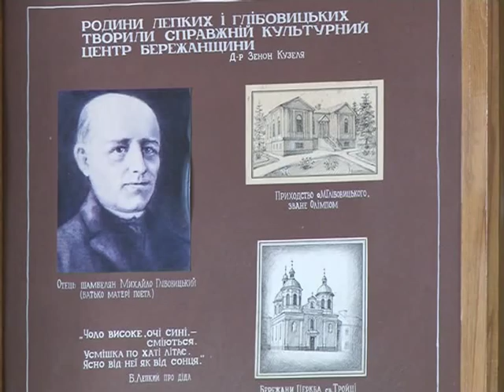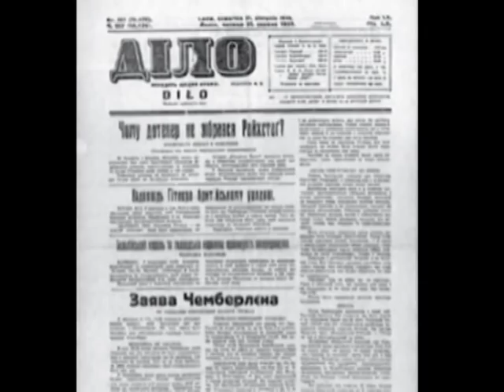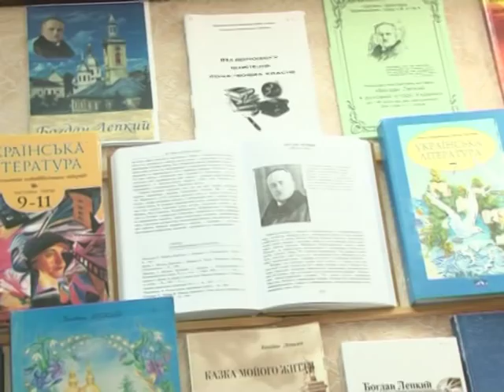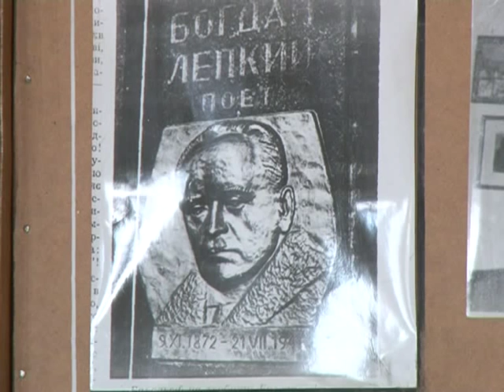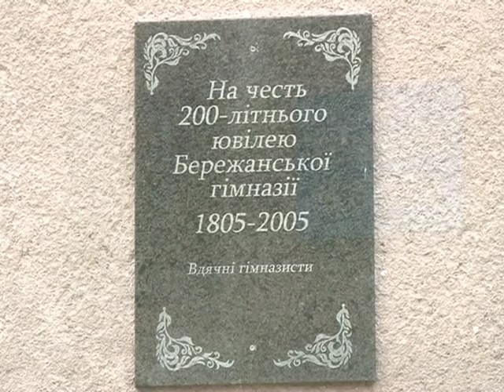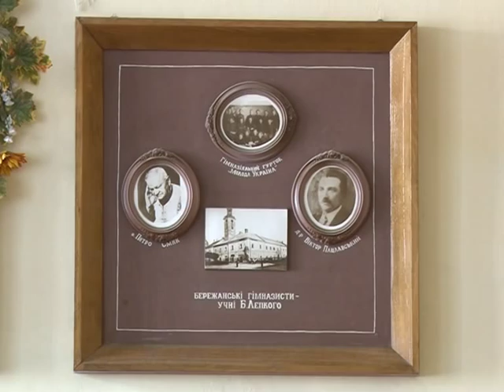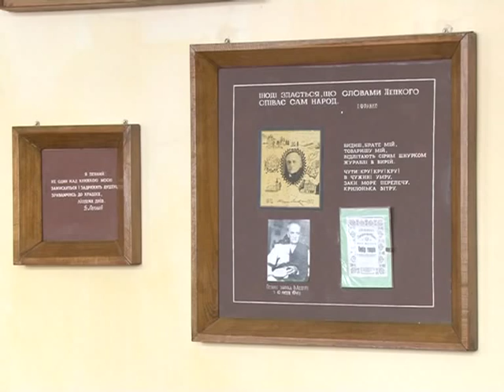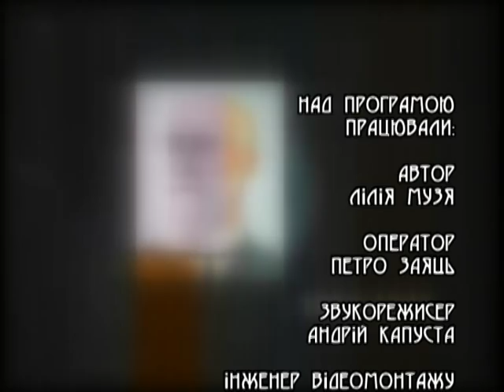Вони прославили наш край - Богдан Лепкий